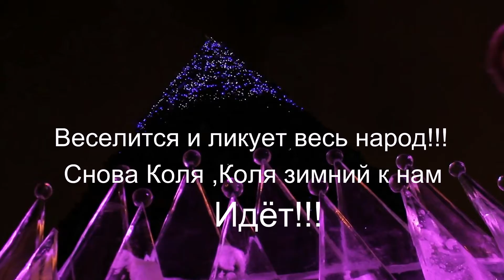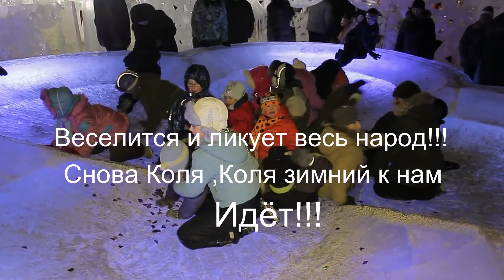Юбилей Николы зимнего!